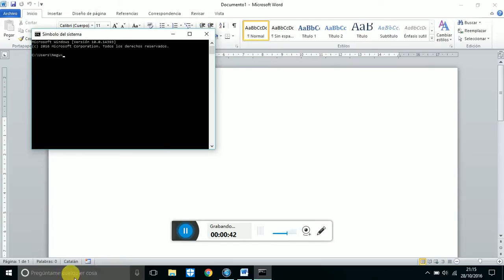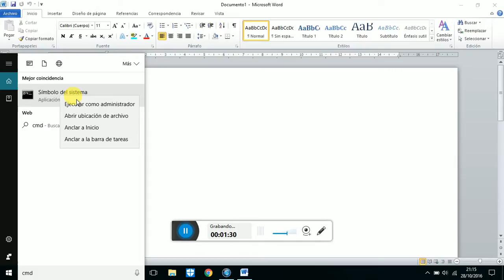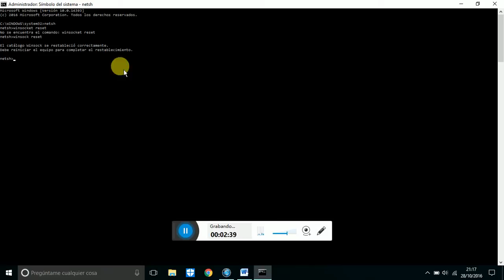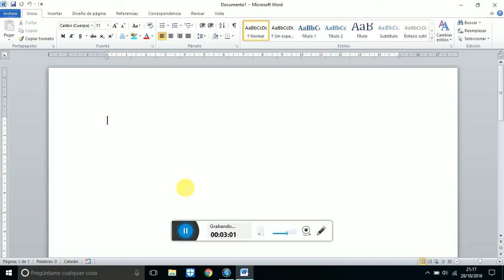resetear el winsock gestor de navegadores o correo electronico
hay que realizar lo siguiente:
cmd como administrador (boton derecho)
netsh
winsock reset
exit
exit
reiniciar el ordenador